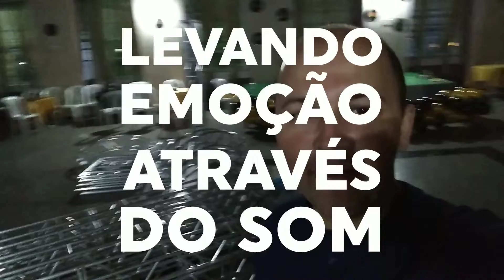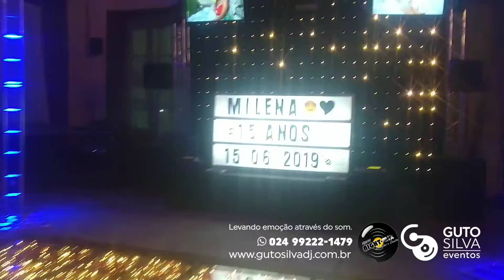Resumo da festa de 15 anos de Milena Inácio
Foram 26 horas de trabalho intenso! Começamos ás 5:00 de sábado e terminamos ás 7:00 de Domingo!  Uma entrega total de todos os profissionais para um trabalho incrível! Staff ;
Ingrid Paula Moreira
Renan Duque e Larissa Souza Fotos
Fox Films - Arthur Barros
MC Drinks - Matheus Cassiano
Kadu Oliveira Decorador DECORAÇÃO E BUFFET
PHOTO XIS
Tégno Leonardo
Dinho Iluminação

 MAIS UMA VEZ ASSINEI UM PROJETO FANTÁSTICO COM PISTA DE LUSTRE, PALCO PARA DJ , LETREIRO LUMINOSO E TVS OBRIGADO AOS PAIS Mirelly Nardi e @edimarinacio  PELA CONFIANÇA!

Guto Silva Eventos e Equipe Night Mix
LEVANDO EMOÇÃO ATRAVÉS DO SOM!

VENHA CONHECER NOSSO TRABALHO!